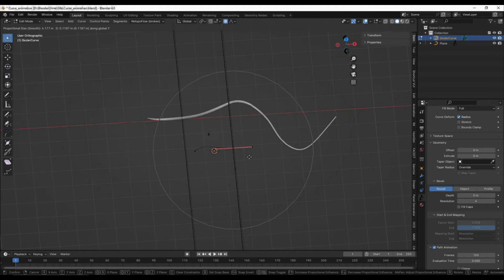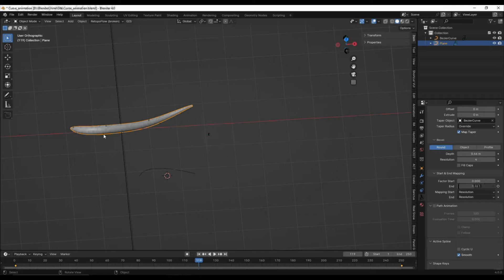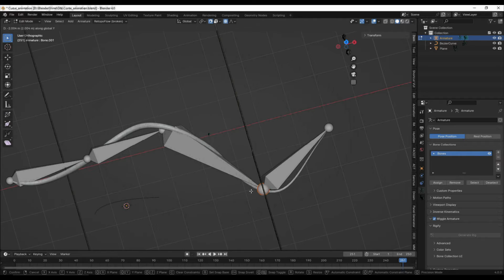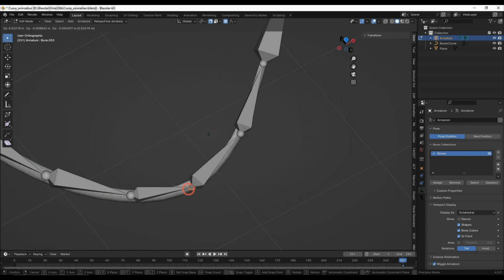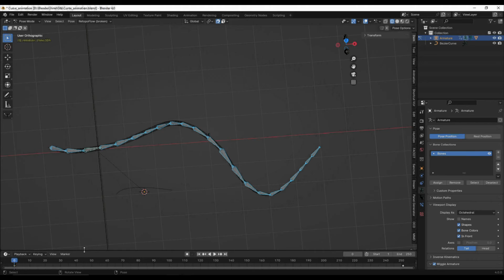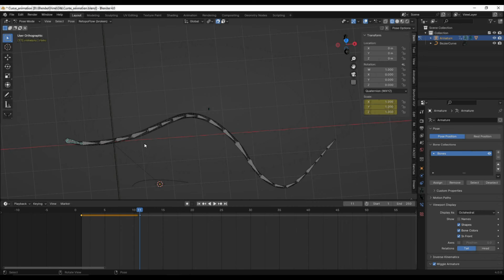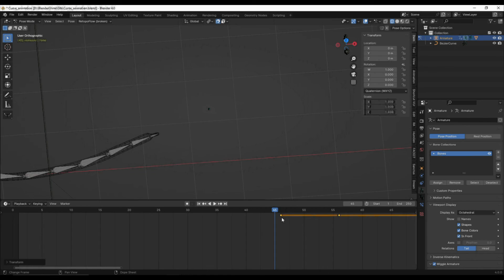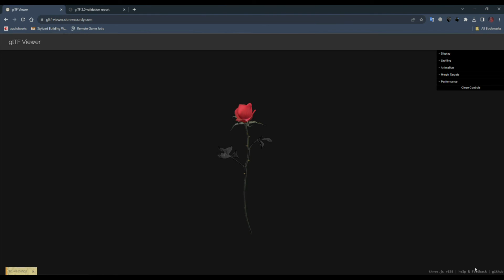Curve animation export Blender to GLB gltf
In this video, learn how to export curve animations created in Blender into GLB/GLTF formats.